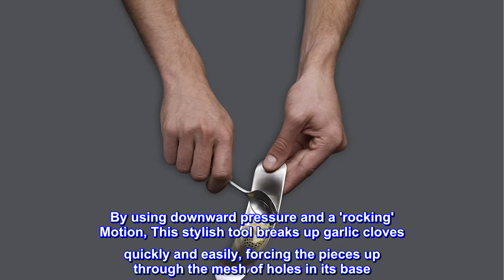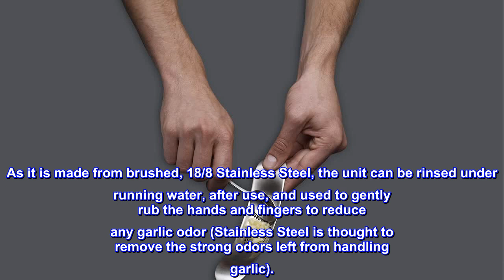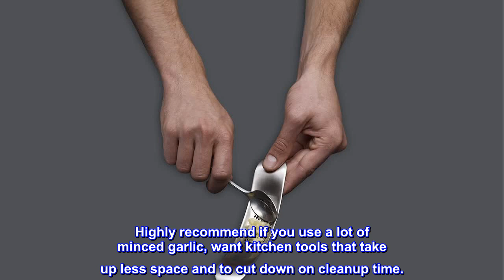Great product - Joseph Joseph Garlic Rocker Crusher Mincer Press Dishwasher Safe, Stainless Steel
Cleverly designed multi-function garlic tool for crushing and mincing
Simply place on top of garlic clove and rock back and forth
Scoop out crushed garlic for use in your recipes
Stainless Steel material eliminates garlic odor from hands
Dishwasher safe
By using downward pressure and a 'rocking' Motion, This stylish tool breaks up garlic cloves quickly and easily, forcing the pieces up through the mesh of holes in its base. The crushed pieces are then held in the curved design, allowing them to be spoon or scraped conveniently into a pan or bowl. Additional cloves can also be crushed at this stage before emptying. Rocker is easy to clean under running water but is also dishwasher safe. As it is made from brushed, 18/8 Stainless Steel, the unit can be rinsed under running water, after use, and used to gently rub the hands and fingers to reduce any garlic odor (Stainless Steel is thought to remove the strong odors left from handling garlic).

I really like it so far
I was previously using a traditional garlic press (the little device with two handles that you squeeze together) when a recipe called for minced garlic because I was too lazy to actually mince it with a knife. However, then I had to clean said device, which was a pain.
This actually produces more of a mince, which is actually great since that’s what most of the recipes I use call for. It doesn’t waste a bunch of garlic like a traditional press and it’s super quick to clean. The shape of the rocker even acts as a little bowl for when you need to actually use the garlic!
I think I’ve had this for two weeks now and use it most nights to cook dinner.
Highly recommend if you use a lot of minced garlic, want kitchen tools that take up less space and to cut down on cleanup time.